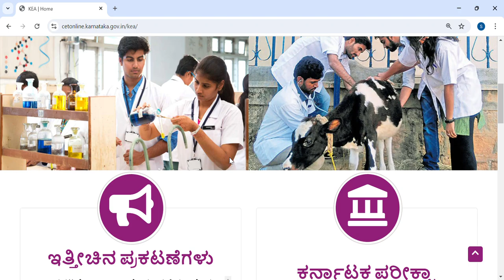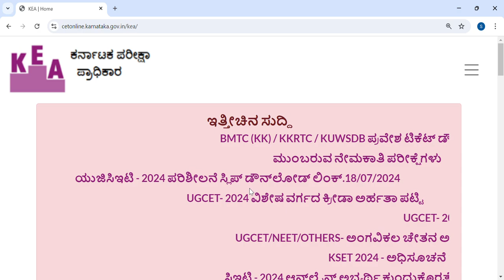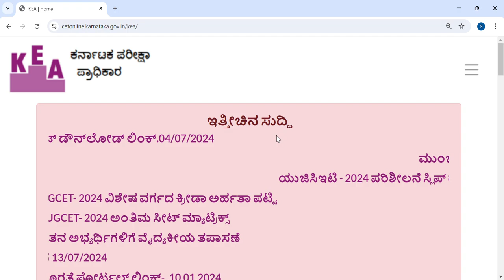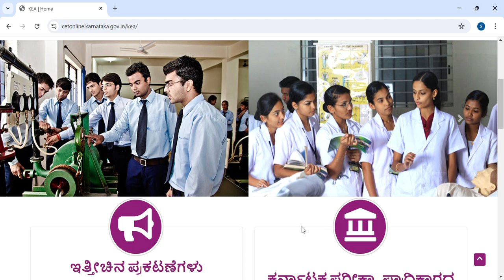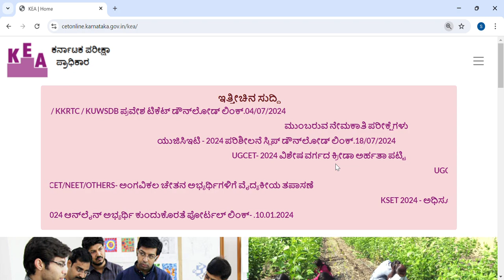KCET MOCK ROUND VS FIRST ROUND|U MUST KNOW|KEA|students solution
Upi id:hatersvtu@ybl